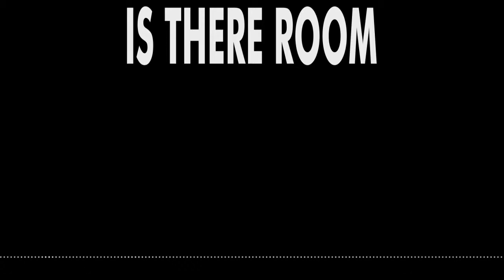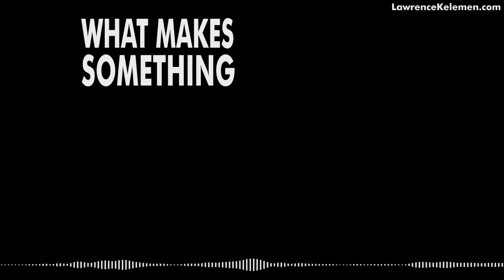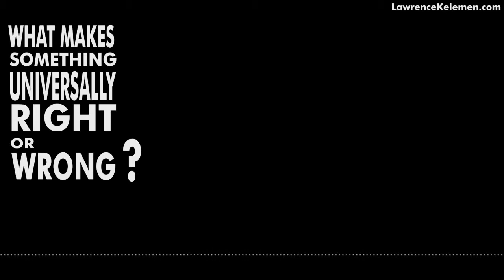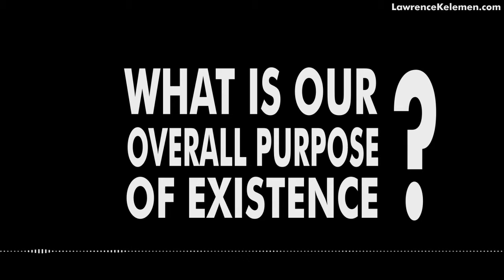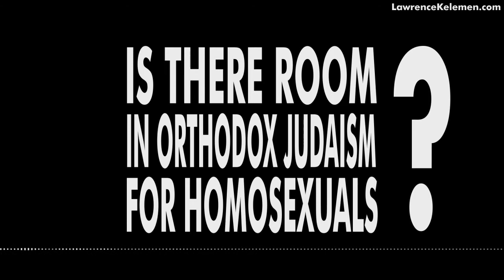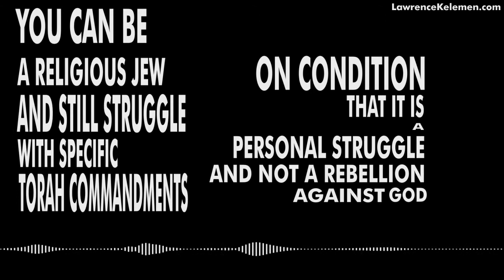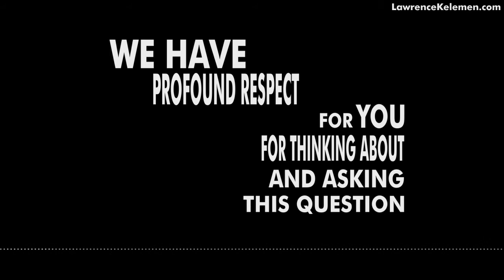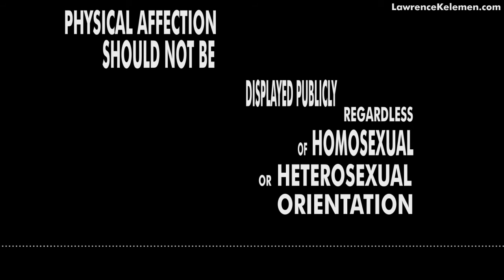Is There Room in Orthodox Judaism for Homosexuals?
Can one be a religious Jew and gay or lesbian?